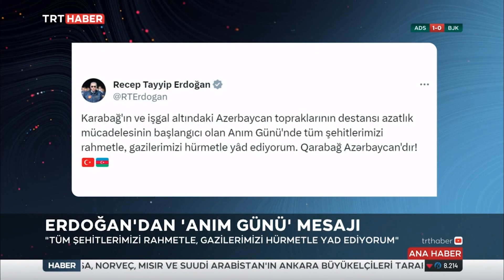Erdoğam: Tüm Şehitlerimizi Rahmetle, Gazilerimizi Hürmetle Yad ediyorum